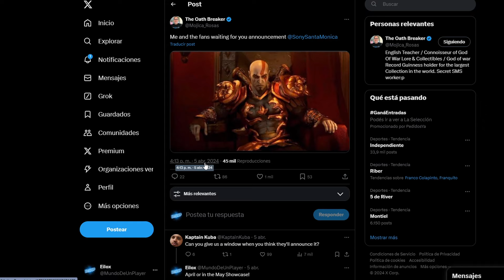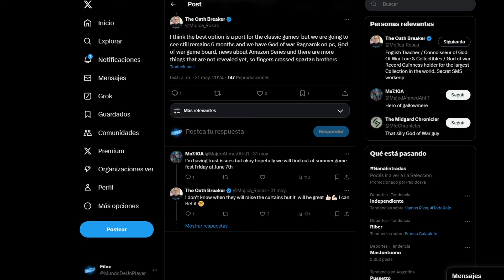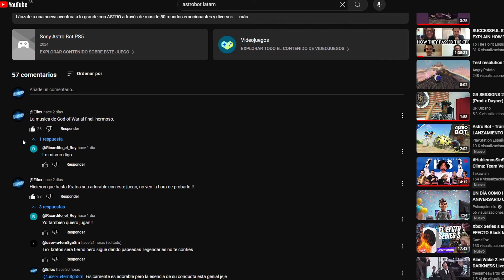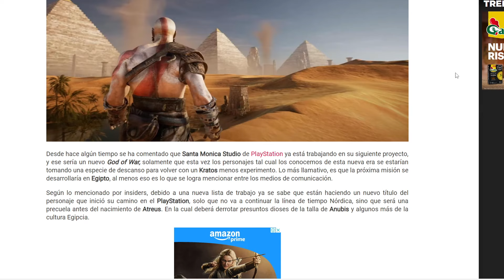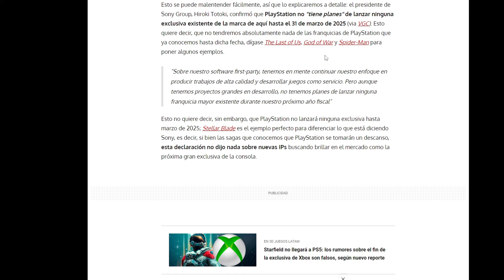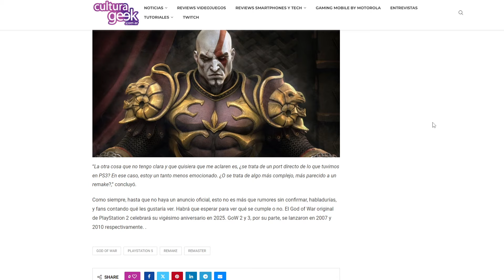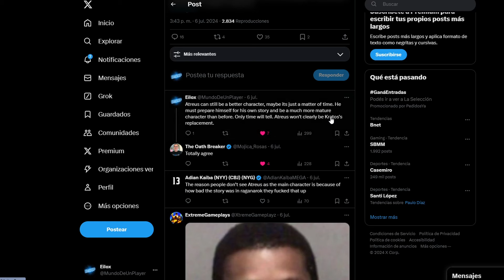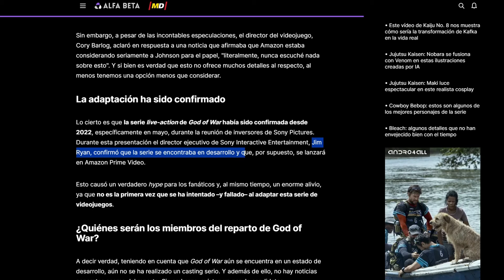El Futuro de God of War (Egipto, Remakes, Live Action y Juego de Atreus)